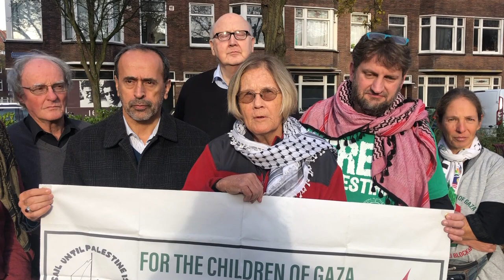Freedom Flotilla to Sail in 2020 : For the Children of Gaza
US Boat to Gaza spokesperson Col. Ann Wright (retired) speaks about the Freedom Flotilla Coalition's plans to sail in May 2020, on the 10th anniversary of the Israeli attack on the Mavi Marmara: against the blockade and for the Children of Gaza.
Help EndGazaBlockade for GazaKids